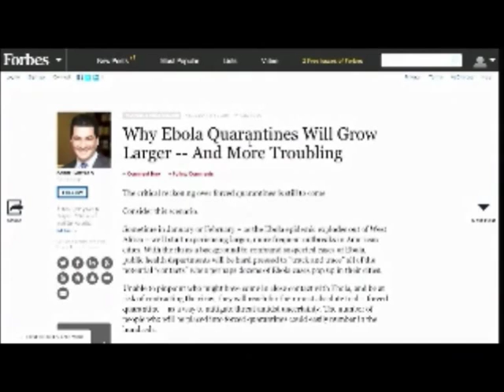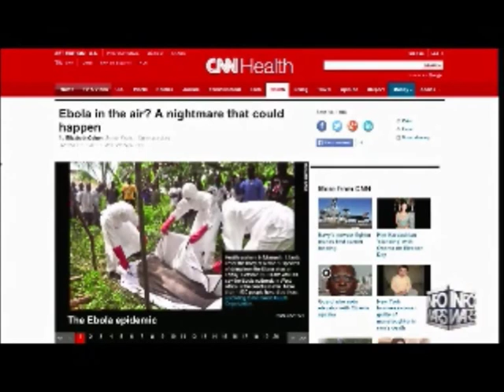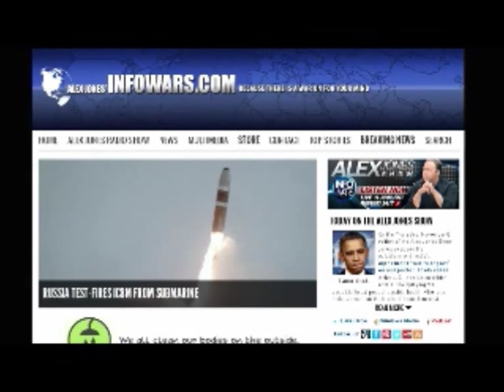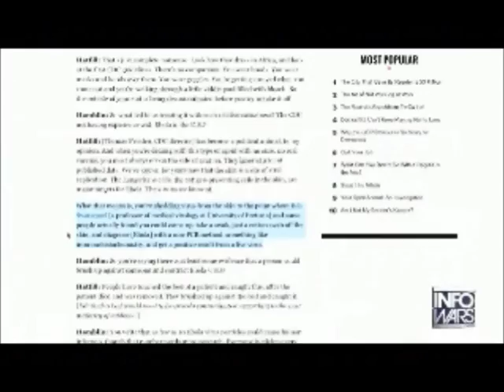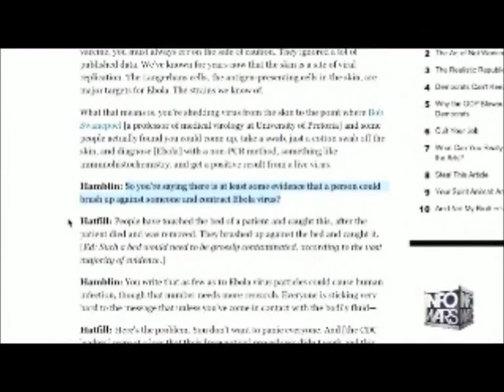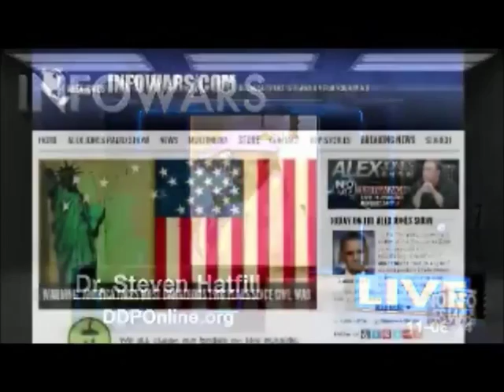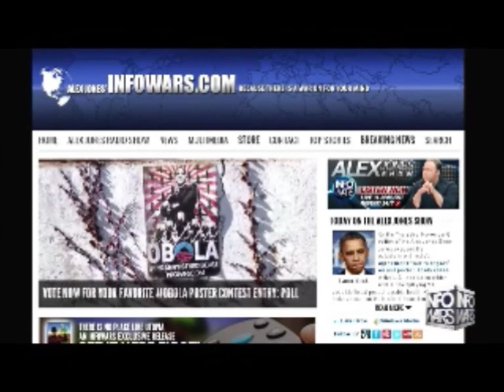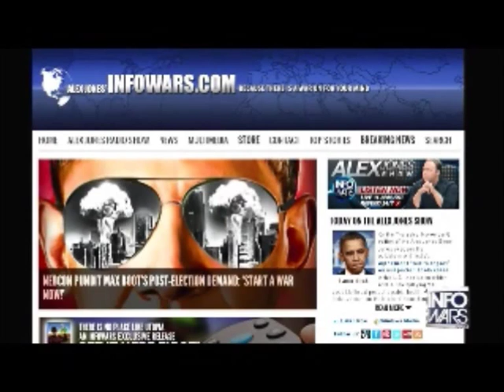Alex Jones interviews Dr Steven Hatfill on Ebola November 6th 2014